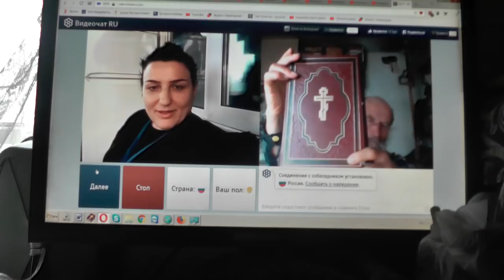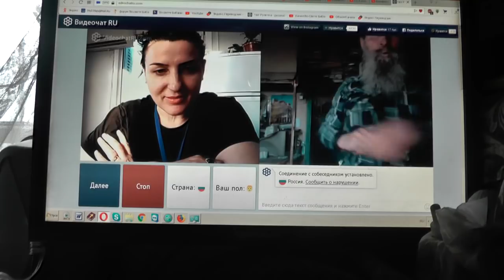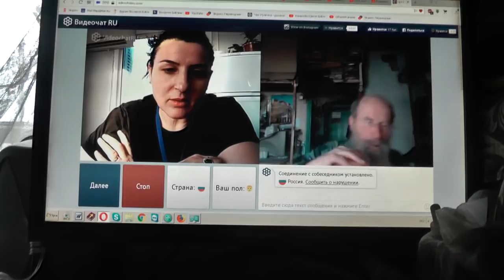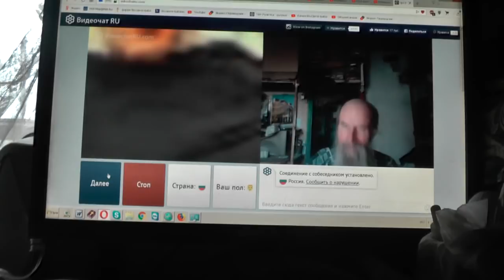№193. Лук. 14:23 …пойди по дорогам и изгородям, и убеди придти. 01 Май. 201